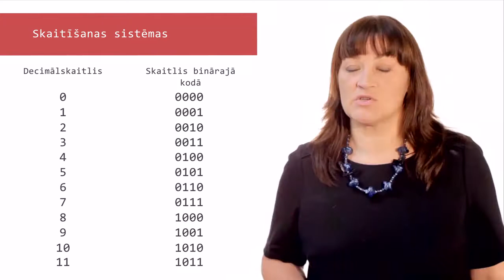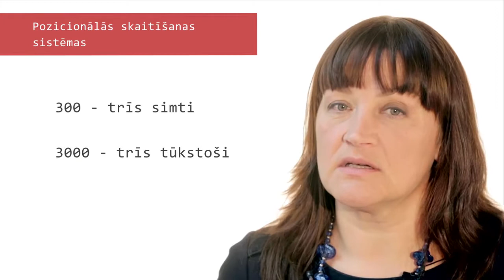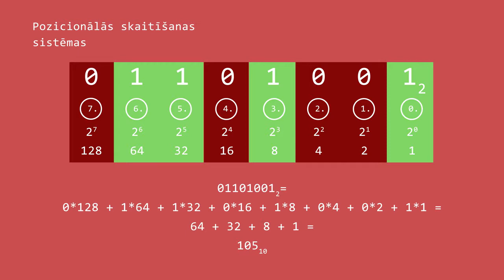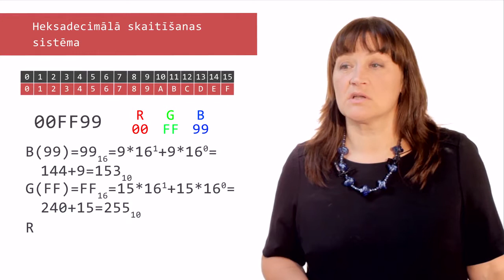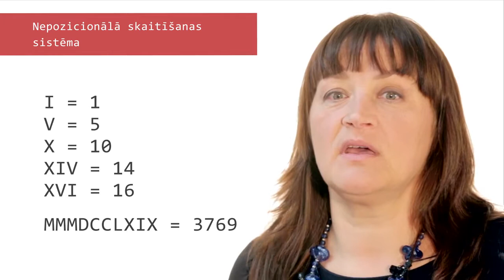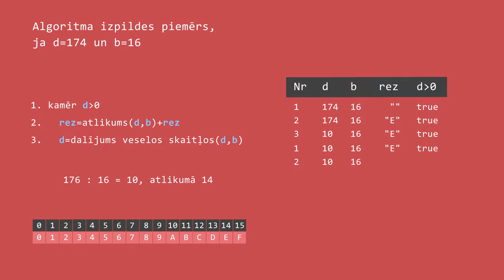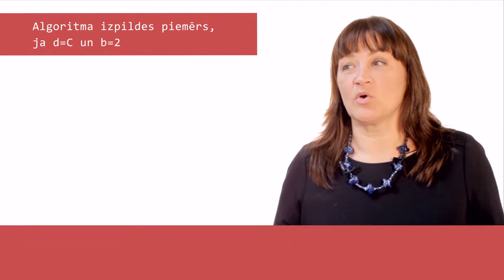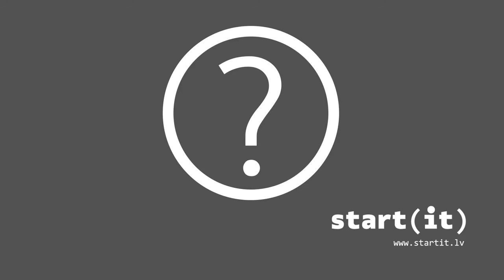Java un Android kurss | #36 Skaitīšanas sistēmas (JAVA)